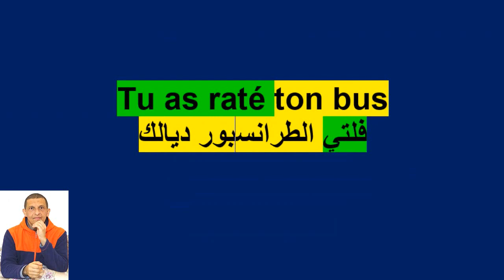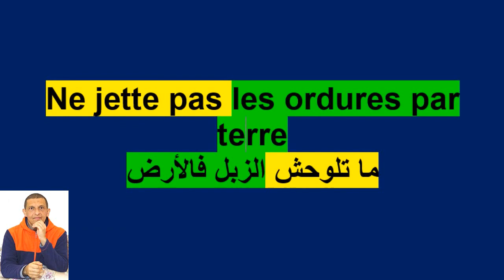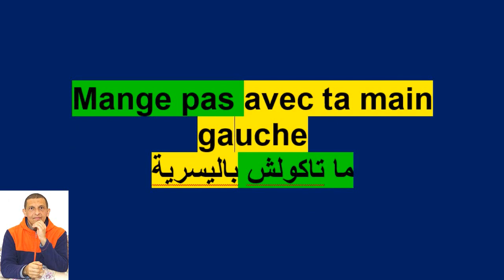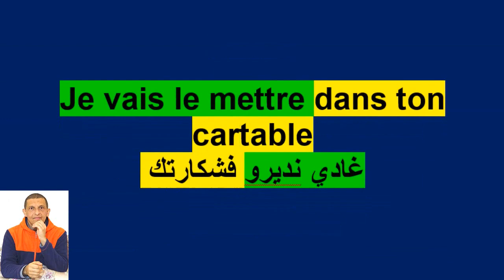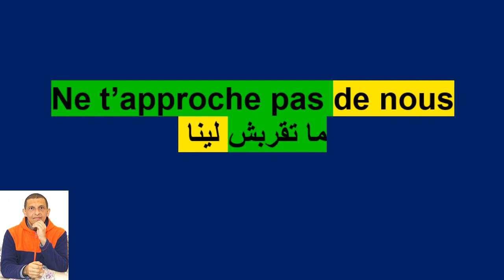عبارات فرنسية باش نهضرو مع وليداتنا - حصريا بالدارجة - الصيف - Parlons français avec nos enfants -